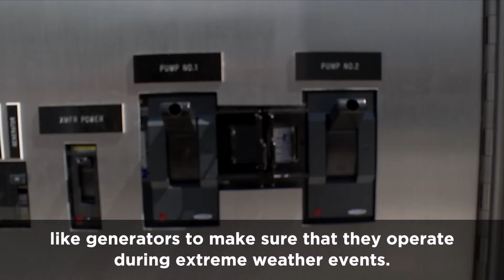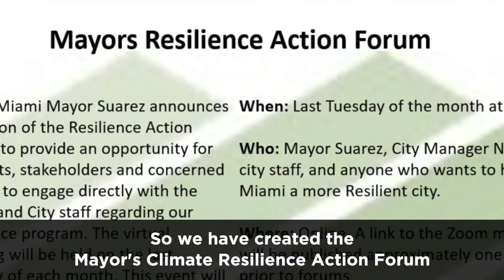Meet the City of Miami's New CRO - Alan Dodd